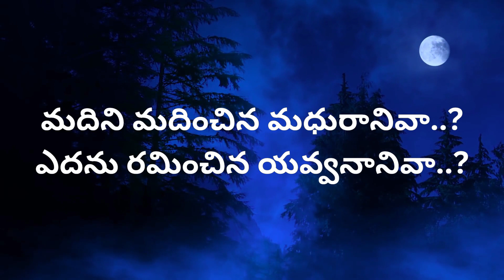who R U ? | NISARGAH | advaita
who R U ? is a poem for the dream girl.
valentine's special